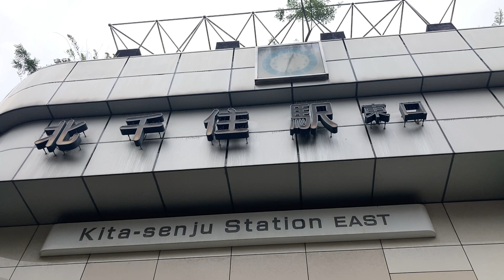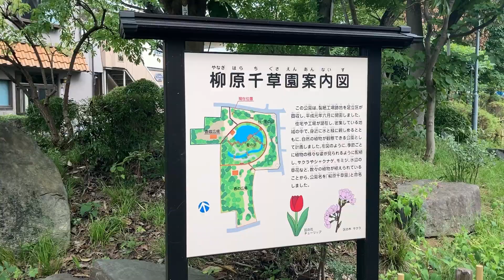稲荷寿し 松むら🍣千住支店 レトロな商店街に佇む昭和のお店 東京都足立区柳原